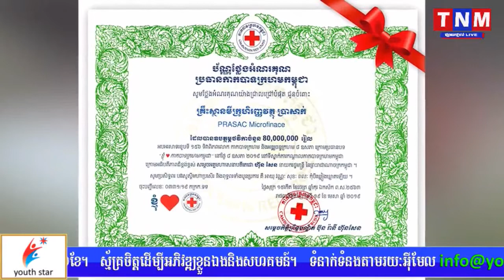ប្រាសាក់ បរិច្ចាគថវិការចំនួន ៨០លានរៀល ជូនកាកបាទក្រហមកម្ពុជា